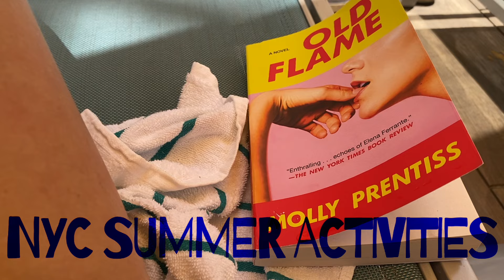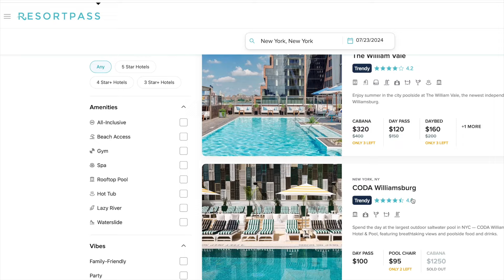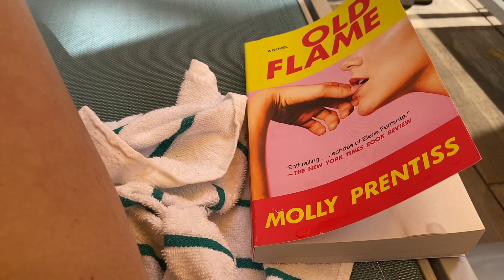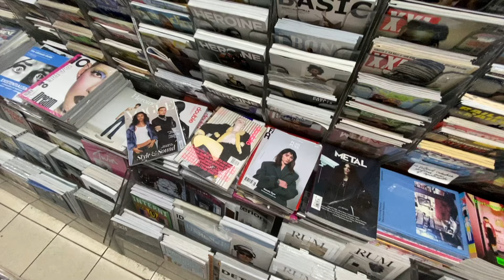WHAT TO DO IN NYC THIS SUMMER: a local’s guide to pools, shopping, and beaches in the Big Apple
Welcome back! As a New Yorker, I'm sharing my top tips for enjoying the city even when it's blazing hot. We've had several heatwaves this summer, here are the pools and activities we’ve found that have helped us beat the heat while still taking advantage of all the city has to offer.

00:59 - Where to Find Pools in NYC
5:16 - How to Shop and Sight-see During a Heatwave
11:05 - Best NYC Beaches

Oops, those numbers get a little wonky at the end. It's because I literally can't count so don't be rude about it, OK? 😂